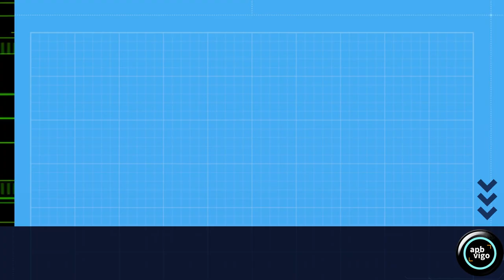FUME dende Portugal/ HUMO desde Portugal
[GAL] A vaga de incendios que asolan Portugal, séntese en Vigo.
Os ceos amarelos, o sol filtrado e unha cor estraña no ambiente, son só unha mostra da severidade da situación.
Os nosos pensamentos están con eles.
Moita forza Portugal.

Imaxe: APBVigo